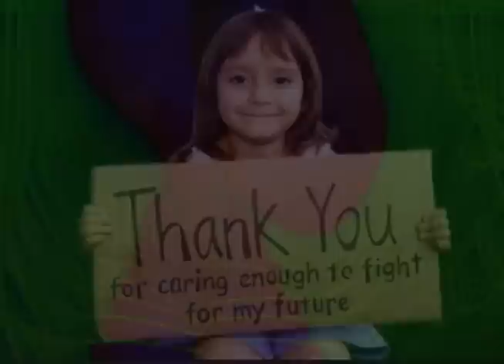a hug dedication to those of the TN VALLEY 04 /28/14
my dedication/virtual hug to those that suffered a loss last night, do to the violent Tornado/Weather last night